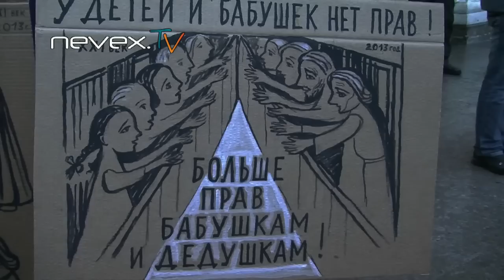Задержания 31.01.2013 у Гостиного Двора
Задержания 31 января 2013 у Гостиного Двора. Петербург. Стратегия "31". За неимением в стране второго Лимонова в Петербурге задержали Андрея Дмитриева и ещё несколько другороссов. А некоторые и по 29-й статье работают... Смотрите сами: